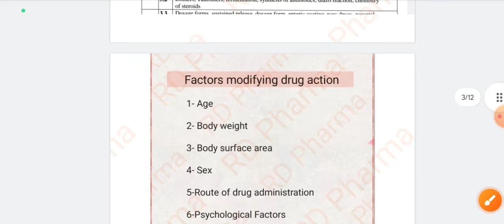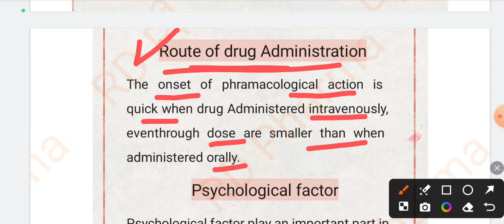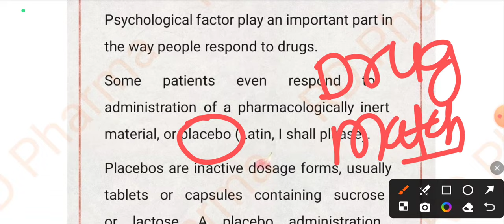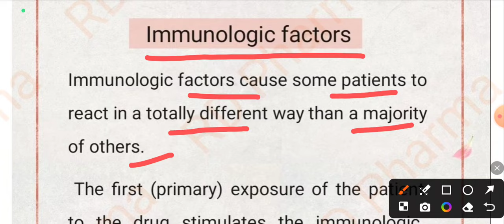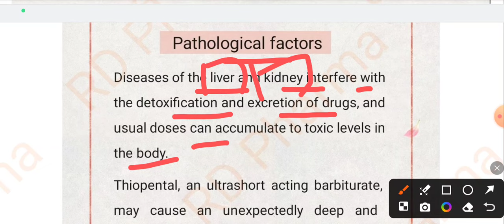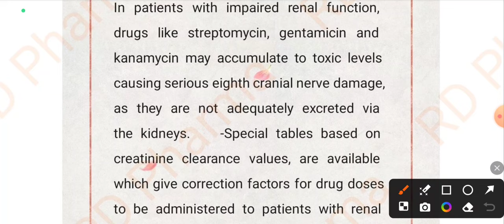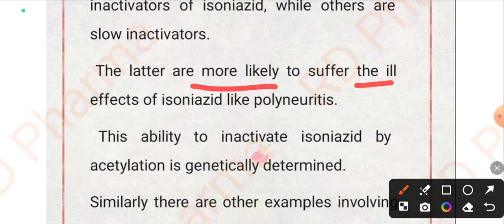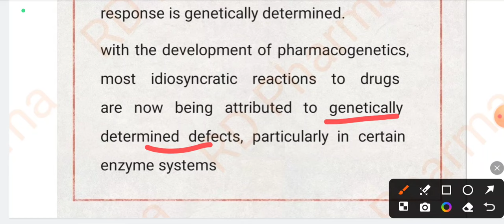Drug inspector pharmacology | Factors modifying drug action